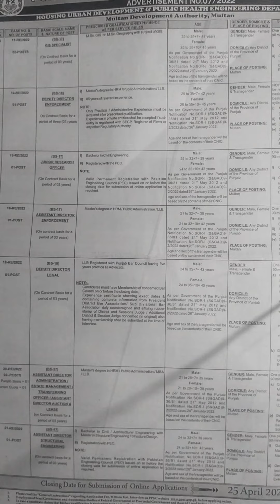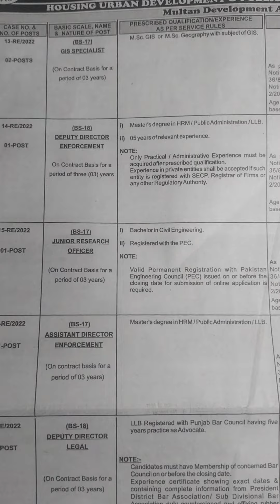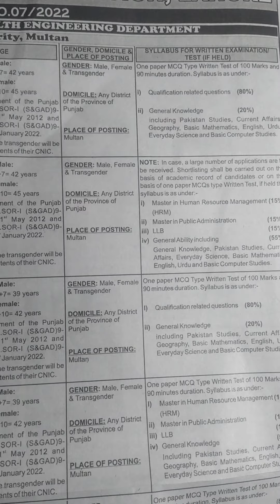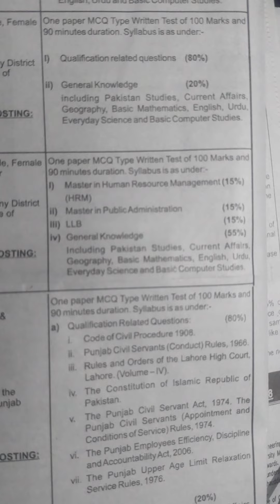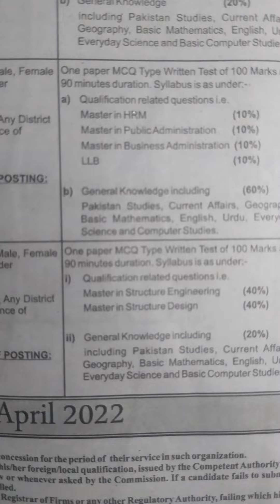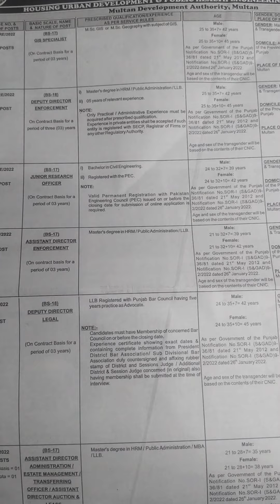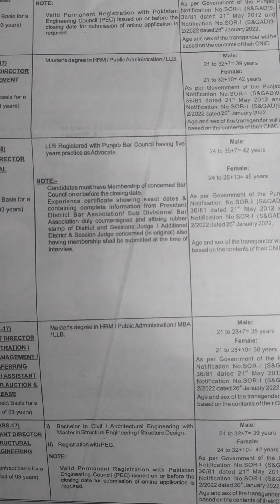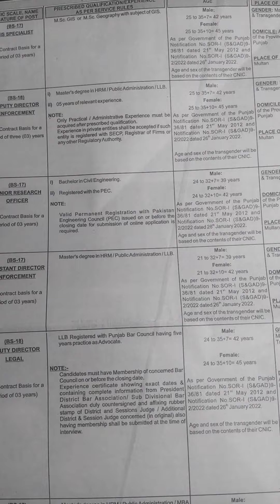PPSC Add # 07 II PPSC New Jobs II Jobs in MDA II PPSC FPSC FIA News Update